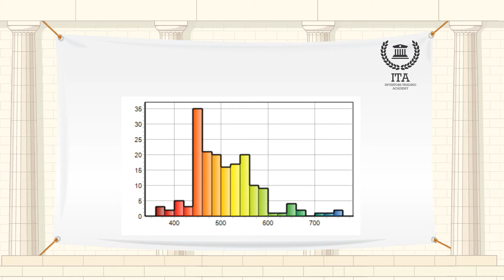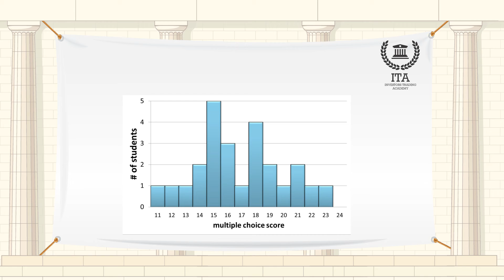What is a Histogram?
Our word of the day is “Histogram”
A histogram is a type of graph that has wide applications in statistics. Histograms allow a visual interpretation of numerical data by indicating the number of data points that lie within a range of values, called a class or a bin. The frequency of the data that falls in each class is depicted by the use of a bar.
At first glance, histograms look very similar to bar graphs. Both graphs employ vertical bars to represent data. The height of a bar corresponds to the relative frequency of the amount of data in the class. The higher the bar, the higher the frequency of the data. The lower the bar, the lower the frequency of data. But looks can be deceiving. It is here that the similarities end between the two kinds of graphs.
The reason that these kinds of graphs are different has to do with the level of measurement of the data. On one hand, bar graphs are used for data at the nominal level of measurement. Bar graphs measure the frequency of categorical data, and the classes for a bar graph are these categories.
On the other hand, histograms are used for data that is at least at the ordinal level of measurement. The classes for a histogram are ranges of values.
Another key difference between bar graphs and histograms has to do with the ordering of the bars. In a bar graph it is common practice to rearrange the bars in order of decreasing height. However, the bars in a histogram cannot be rearranged. They must be displayed in the order that the classes occur.